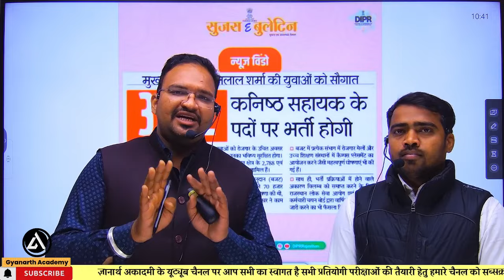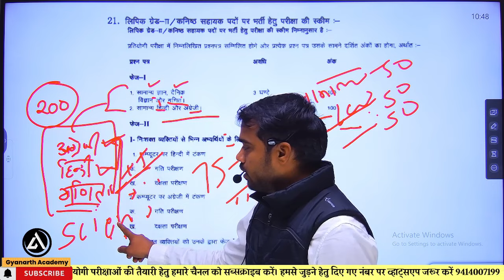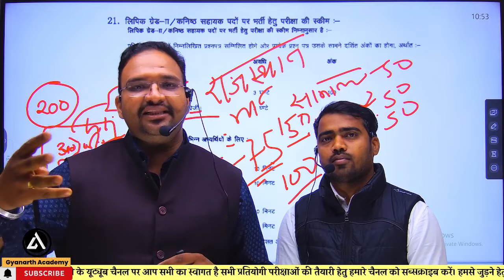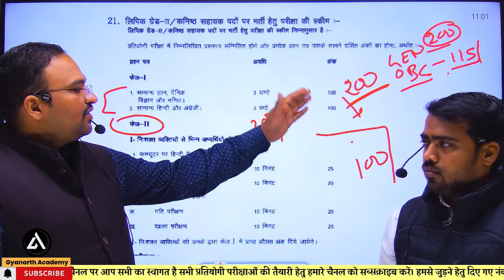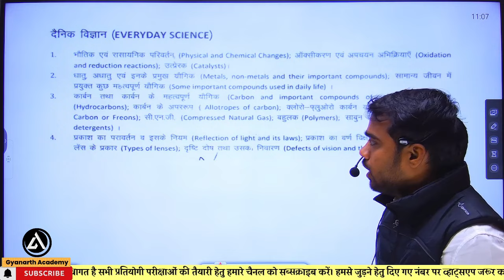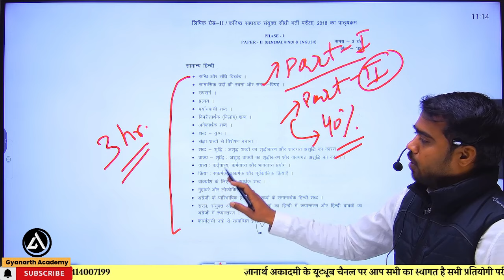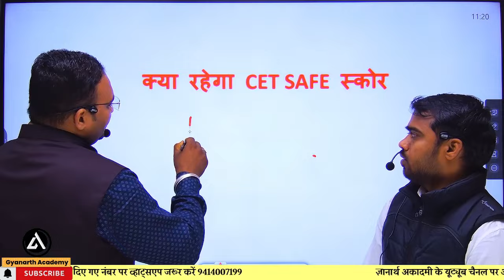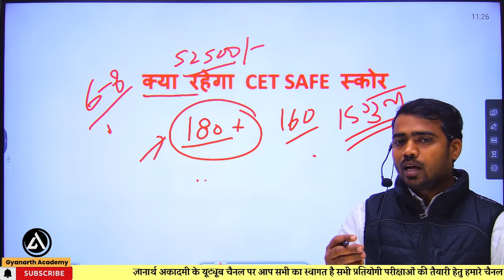LDC 2nd GRADE सेलेक्टेड से जाने सिलेक्शन की रणनीति |70000 वेकेंसी की शुरुआत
आपका स्वागत है ज्ञानार्थ अकैडमी पर - ज्ञान और सफलता की ओर जाने का सफर! हमारे यूट्यूब चैनल पर, हम शिक्षा के क्षेत्र में उच्च गुणवत्ता वाले शैक्षिक सामग्री से छात्रों को सशक्त बनाने के लिए समर्पित हैं। चाहे आप एक विद्यार्थी हों जो अकादमिक में उत्कृष्टता प्राप्त करना चाहते हैं, एक पेशेवर हों जो अपने कौशलों को अपग्रेड करना चाहते हैं, या एक उत्साही हों जो नए रुचियों का पता लगाने के लिए तत्पर रहते हैं, हम आपके लिए सभी विषयों पर विशेषज्ञता से भरपूर सामग्री उपलब्ध कराते हैं।

हमारी देखभाल करने वाली टीम अनुभवी शिक्षकों और विशेषज्ञों द्वारा रुचिकर वीडियो पाठ, दृष्टिकोन देने वाले ट्यूटोरियल, और व्यावसायिक टिप्स को तैयार करती है। जिससे शिक्षा सुलभ और प्रभावी बन जाती है। गणित, विज्ञान, इतिहास, और भाषा कला जैसे शैक्षणिक विषयों से लेकर, कोडिंग, डिजाइन, और संचार जैसे व्यावसायिक कौशलों तक, हम एक जीवंत रूप से शिक्षण का प्रशासन करने के लिए प्रयासरत रहते हैं।

हमारे निरंतर बढ़ते हुए शिक्षार्थी समुदाय में शामिल हों और ज्ञान और व्यक्तिगत विकास के सफलतम सफर पर निकलें। याद रखें, ज्ञानार्थ अकैडमी में ज्ञान शक्ति है, और आपकी सफलता हमारी प्राथमिकता है!